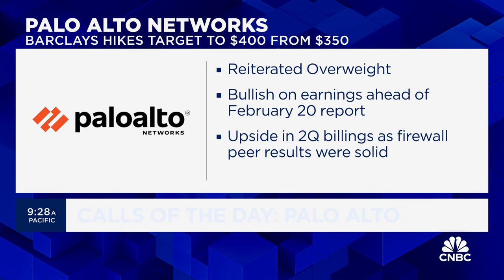Calls of the Day: Cleveland Cliffs, Palo Alto Networks, Albemarle and Costco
The Investment Committee debate the latest calls on Cleveland Cliffs, Palo Alto Networks, Albemarle and Costco.